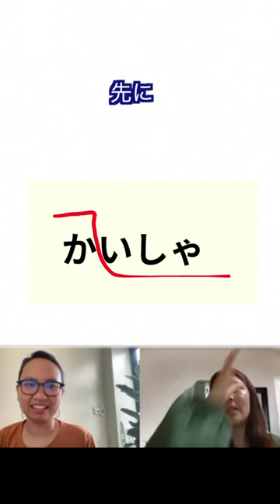HỌC PHÁT ÂM 「会社」TRONG TIẾNG NHẬT | KHOÁ HỌC HỘI THOẠI GIAO TIẾP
Một từ rất thường gặp nhưng không phải ai cũng phát âm đúng. Chúng mình cùng học cách phát âm từ Công ty trong tiếng Nhật nhé.
Đây là một trong những video mà mình trực tiếp học từ cô Mai trong khoá hội thoại giao tiếp tiếng Nhật mà mình và cô tự nghĩ và lên khung chương trình.
Muốn nghe và nói giỏi thì cần phải học cả phát âm và luyện shadowing.
Nên nếu bạn muốn học cùng mình thì đừng ngần ngại inb nhé^^